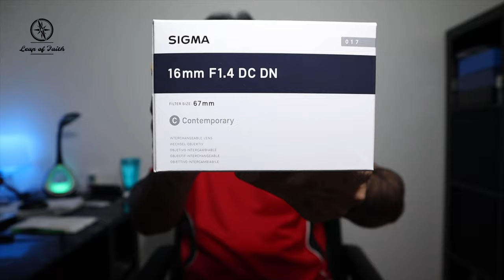Sigma 16mm f1.4 Contemporary DC DN EF-M Lens | Unboxing | For Canon M Mount Camera | Wide Angle Lens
I recently have added a marvelous lens to my Camera Kit. unfortunately i am putting on unboxing video now whereas i have alaredy upload few vidwo shot with this lens. It is a great lens, I am really happy with my purchase. Please have a look at the video quality and let me know the difference.